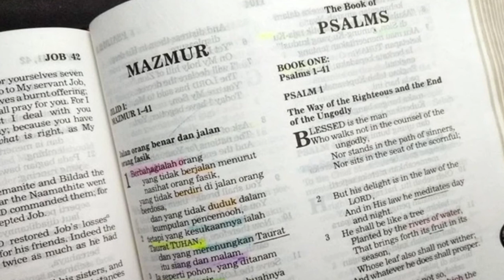NAJIS (Imamat 15:1-15)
Taurat Imamat 15:1-15

1 TUHAN berfirman kepada Musa dan Harun:
2 "Berbicaralah kepada orang Israel dan katakan kepada mereka: Apabila aurat seorang laki-laki mengeluarkan lelehan, maka najislah ia karena lelehannya itu.
3 Beginilah kenajisannya berhubung dengan lelehannya itu: bila auratnya membiarkan lelehan itu mengalir, atau bila auratnya menahannya, sehingga tidak mengeluarkan lelehan, maka itulah kenajisannya.
4 Setiap tempat tidur, yang ditiduri orang yang mengeluarkan lelehan itu menjadi najis, dan setiap barang yang didudukinya menjadi najis juga.
5 Setiap orang yang kena kepada tempat tidurnya haruslah mencuci pakaiannya, membasuh tubuhnya dengan air dan ia menjadi najis sampai matahari terbenam.
6 Siapa yang duduk di atas barang yang telah diduduki oleh orang yang demikian haruslah mencuci pakaiannya, membasuh tubuhnya dengan air, dan ia menjadi najis sampai matahari terbenam.
7 Siapa yang kena kepada tubuh orang yang demikian, haruslah mencuci pakaiannya, membasuh tubuhnya dengan air dan ia menjadi najis sampai matahari terbenam.
8 Apabila orang yang demikian meludahi orang yang tahir, haruslah orang ini mencuci pakaiannya, membasuh tubuhnya dengan air dan ia menjadi najis sampai matahari terbenam.
9 Dan setiap pelana yang diduduki orang yang demikian menjadi najis.
10 Setiap orang yang kena kepada sesuatu bekas tempat orang tadi menjadi najis sampai matahari terbenam. Siapa yang mengangkatnya, haruslah mencuci pakaiannya, membasuh tubuhnya dengan air dan ia menjadi najis sampai matahari terbenam.
11 Dan setiap orang yang kena pada orang yang demikian, sedang orang ini tidak mencuci tangan dahulu dengan air, haruslah mencuci pakaiannya, membasuh tubuhnya dengan air dan ia menjadi najis sampai matahari terbenam.
12 Kalau orang itu kena pada belanga tanah, itu haruslah dipecahkan, dan setiap perkakas kayu haruslah dicuci dengan air.
13 Apabila orang yang demikian sudah bersih dari lelehannya, ia harus menghitung tujuh hari lagi untuk dapat dinyatakan tahir, lalu mencuci pakaiannya, membasuh tubuhnya dengan air mengalir, maka ia menjadi tahir.
14 Pada hari yang kedelapan ia harus mengambil dua ekor burung tekukur atau dua ekor anak burung merpati, dan datang ke hadapan TUHAN, ke pintu Kemah Pertemuan, dan menyerahkan burung-burung itu kepada imam.
15 Lalu imam harus mempersembahkannya, yang seekor sebagai korban penghapus dosa dan yang seekor lagi sebagai korban bakaran. Dengan demikian imam mengadakan pendamaian bagi orang itu di hadapan TUHAN karena lelehannya.